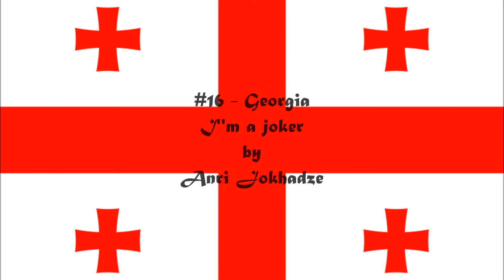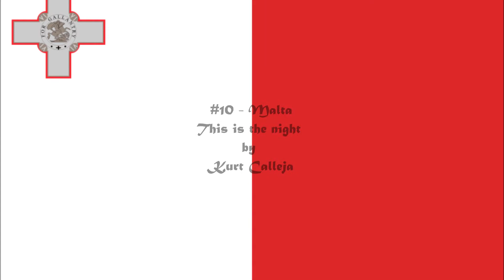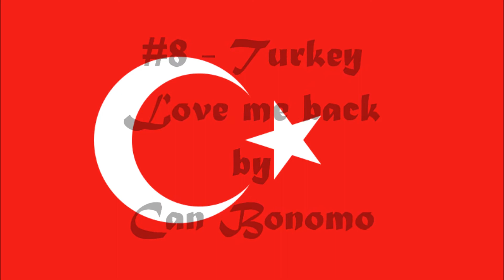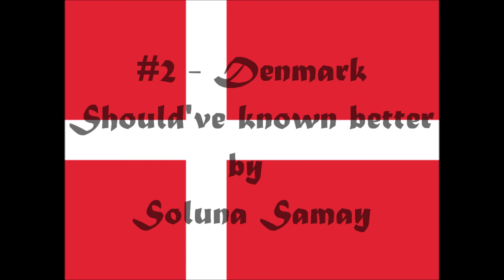My Top 16 Eurovision Song Contest 2012 (so far 22/02/12)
[TO READ] Here's my top 16 (so far) for the fifty-seventh ESC taking place in Baku, Azerbaijan.
Here you can read what I think more precisely about these songs:
At the moment my favorite songs are the six first ones.
Hope you will enjoy it and tell me what you think about it, but please respect my opinion ! :)
See you on Sunday night to discover a new top with Ireland, Austria, Finland, Slovenia and Netherlands!

By the way : I'm French.